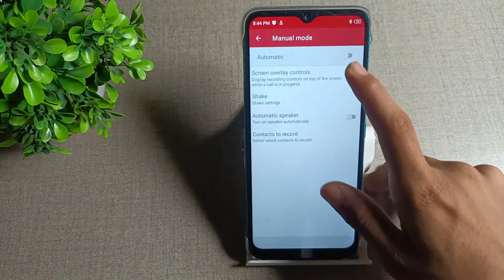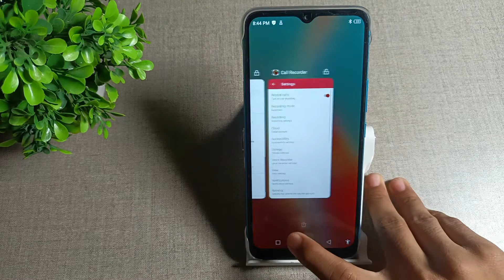how to show call recoding in infinix Smart 6 mobile